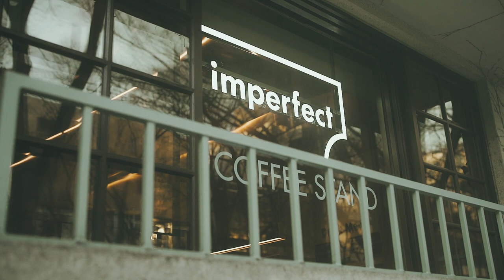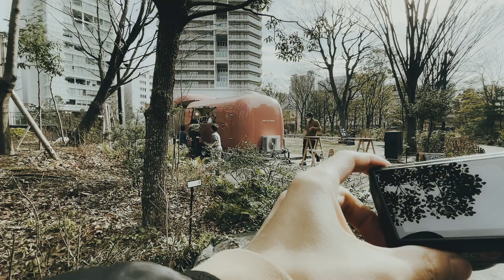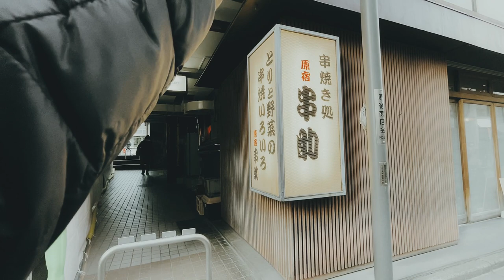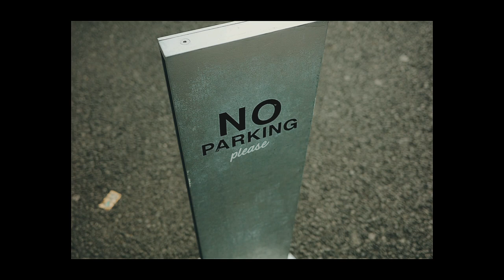POV Street Photography in Omotesando Harajuku / Tokyo Japan / GR IIIx ( GR 3x ) /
I took a walk in Omotesando Harajuku, searching for interesting scenery with my camera.

I plan to visit other locations in the future.

I apologize if there are any mistakes in my English. I'm not very confident in it. Thank you for your understanding.

Camera Gear
- RICOH GR IIIx ( GR 3x )